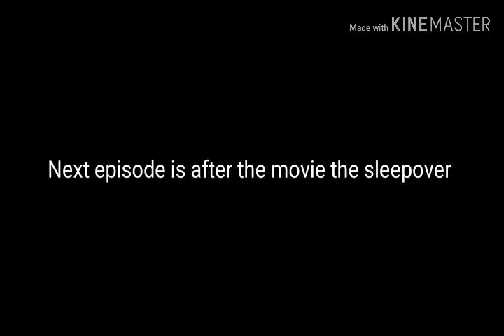The gang meets the gang? Episode 2 S2